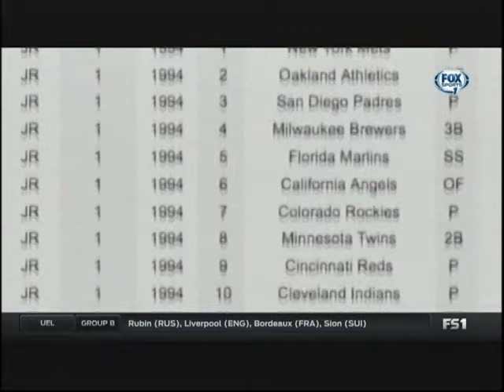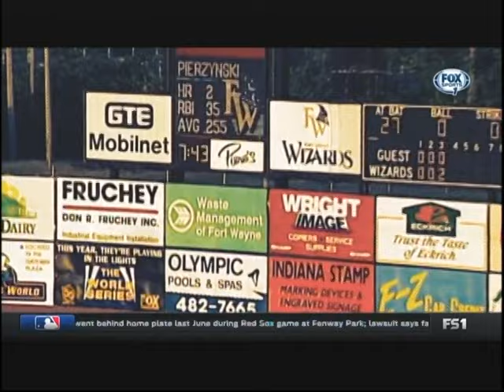Fox Sports 1: "Road to the Show: A.J. Pierzinski"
Fox Sports 1 aired "Road to the Show: A.J. Pierzinski," in 2015. We're uploading it to This Is Where You Find Baseball here on YouTube in 2024. We're mentioning the years because dates matter.